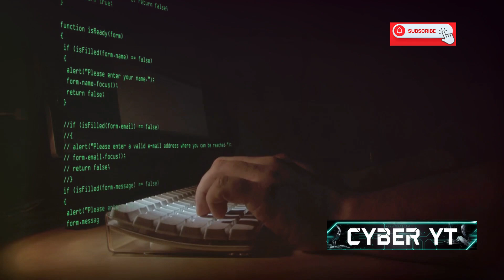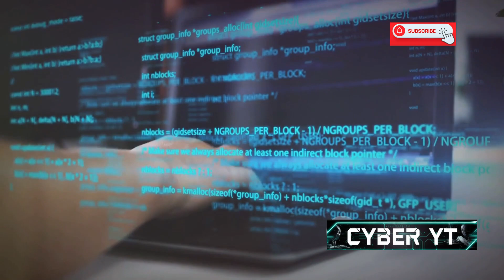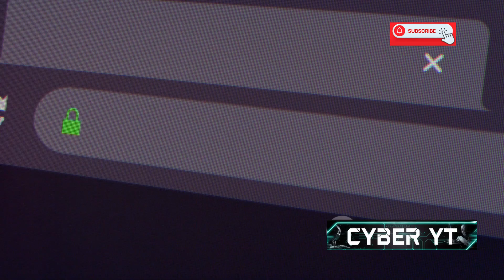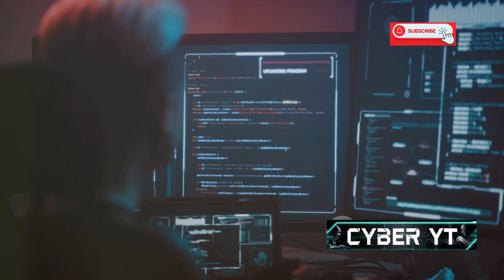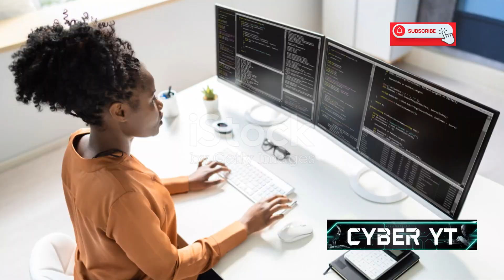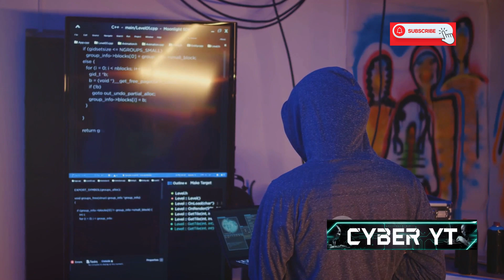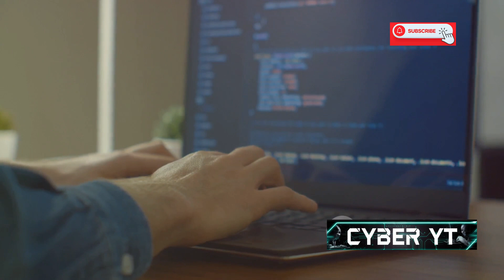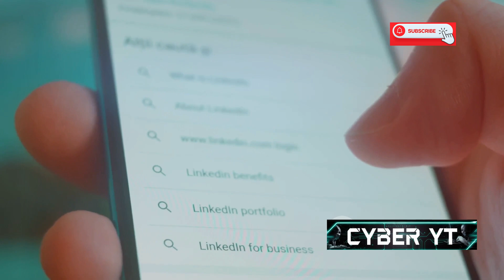Beginners Guide to Hacking for 2025 (Start to Finish)🚀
Are you ready to step into the world of **ethical hacking** and **cybersecurity**? This ultimate **Beginner's Guide to Hacking 2025** will take you from **zero to hero** — no prior experience needed! Whether you want to learn **ethical hacking**, protect your personal data, or explore how hackers break into systems, this video covers it all from start to finish.

✅ How Hackers Work in 2025
✅ Best Hacking Tools for Beginners 🛠️
✅ **Top Phishing Attack Tools**
✅ Penetration Testing Techniques
✅ How to Stay Anonymous Online
✅ Learn Basic Command Lines
✅ Network Hacking Fundamentals
✅ Cybersecurity Tips & Tricks

Would you like me to generate **SEO tags** or suggest **viral thumbnail ideas** to boost your video reach? 🚀

Chapters:
00:00 The Digital Frontier
02:48 Your Digital Toolkit
07:50 Mapping the Terrian